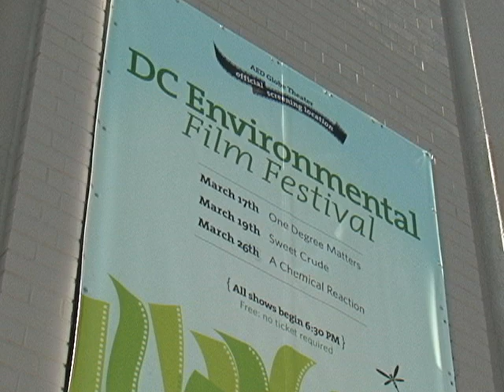Climate Change Today's Reality in New Films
Our planet is warming. Average global temperatures have climbed about 1 degree Celsius since the beginning of the 20th century, rising at an accelerated rate in recent decades. Scientists believe the global warming trend is responsible for an increased severity of droughts, floods, and storms across the globe, and slowly rising ocean levels. The serious consequences of Earth's changing climate are the subject of three new documentary films, funded in part by the Pulitzer Center on Crisis Reporting. As VOA's Rosanne Skirble reports, the films take us to the front lines of climate change in Papua New Guinea, East Africa and Bangladesh.